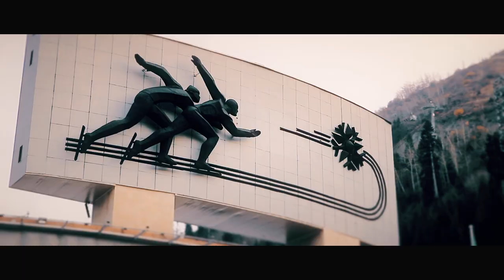ALMATY 2019 | CINEMATIC VIDEO | CANON 80D + MOZA AIR 2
Almaty 2K19
Cinematic Video
Kazakhstan
Canon 80D